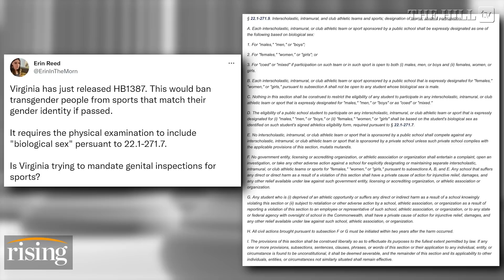Gender-Affirming Care=CHILD ABUSE? Dystopian Texas Bill Would See Trans Kids ROUNDED UP: Researcher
Legislative researcher Erin Reed weighs in on new bills that have been issued in certain states regarding transgender rights and care.